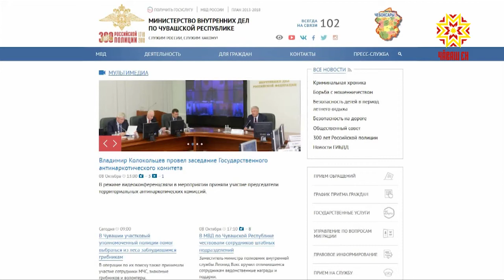В Чувашии продолжается голосование за "Народного участкового"